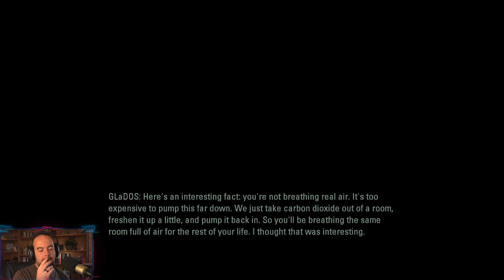Portal 2 | Part 2 | Defeated its load-bearing capacity | Two Crazy Gamers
Part 2 of the Portal 2 playthrough with Vince.